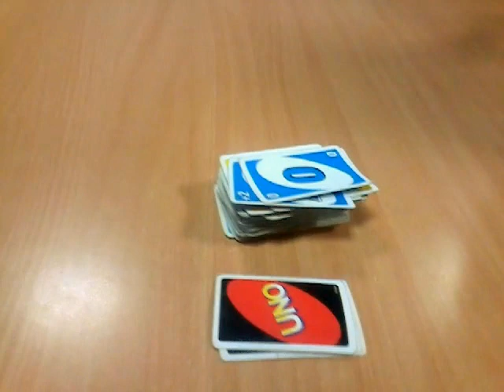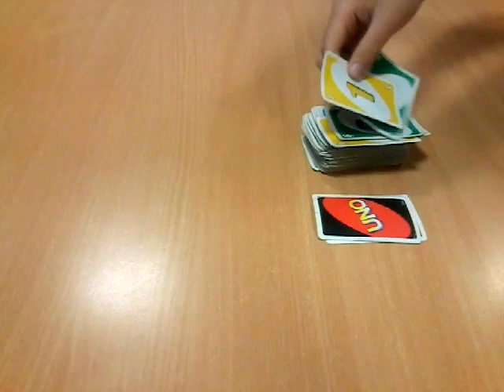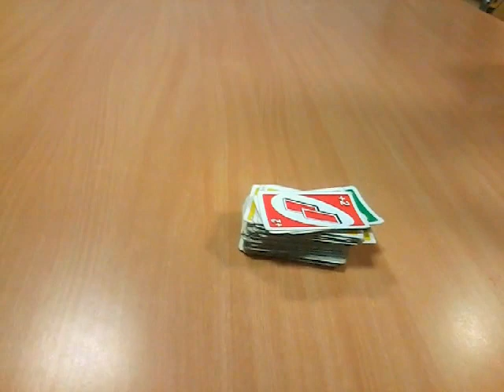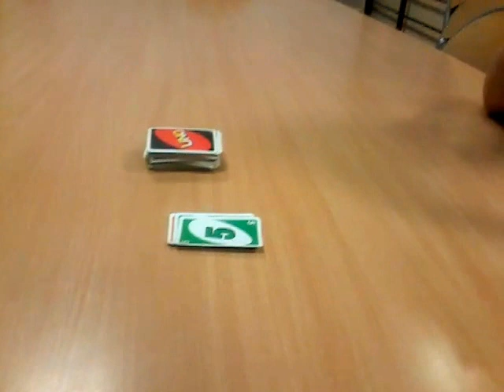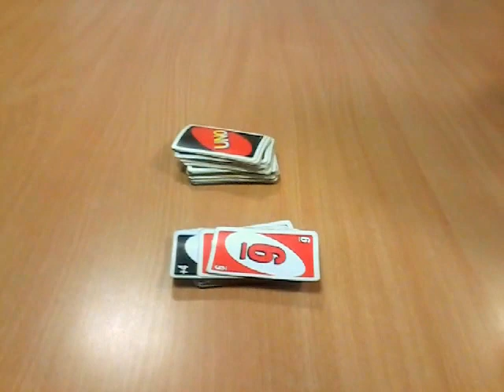Кооперативная игра в Уно (игра первая)